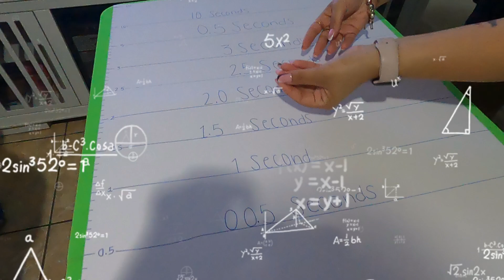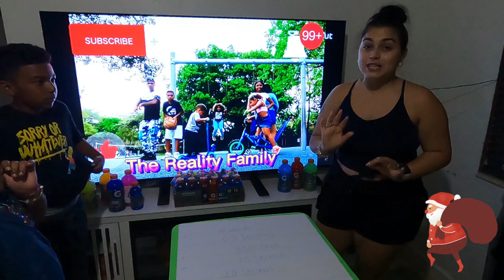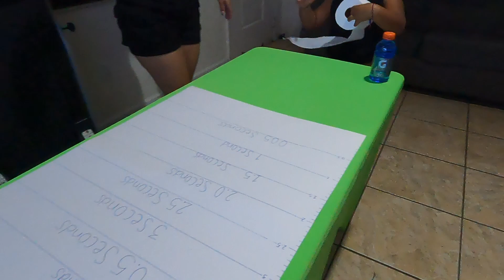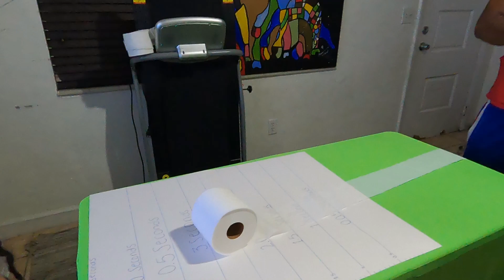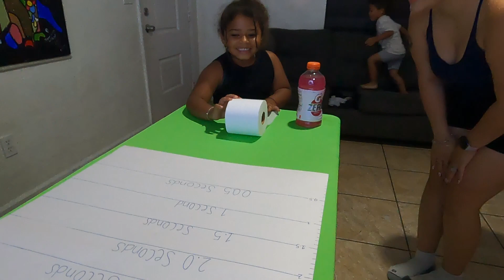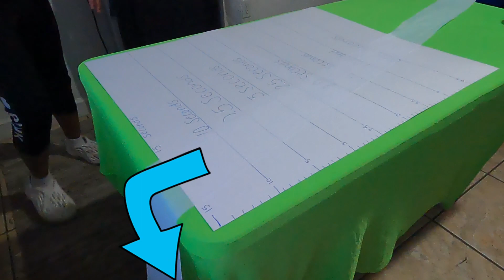Toilet paper roll intense game 😱😂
watch us play the toilet paper roll game , it gets super intense 😳😂this game was so much fun we really enjoyed this game and at the same time got to enjoy or favorite flowers of gatorade.